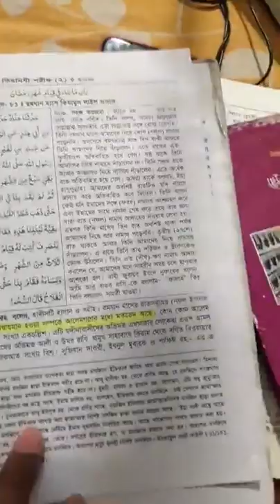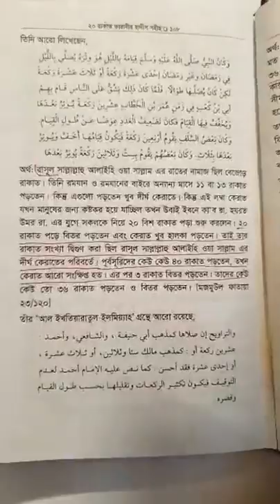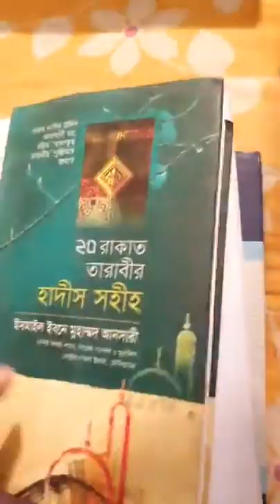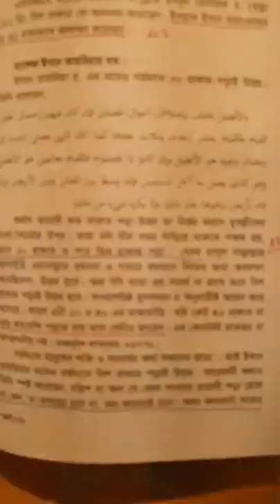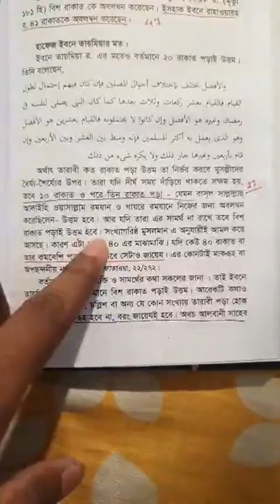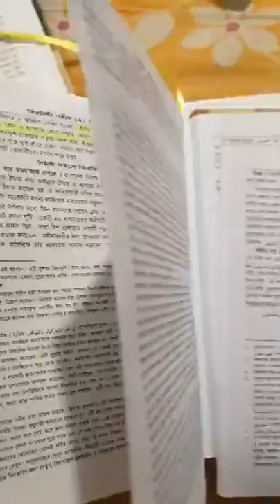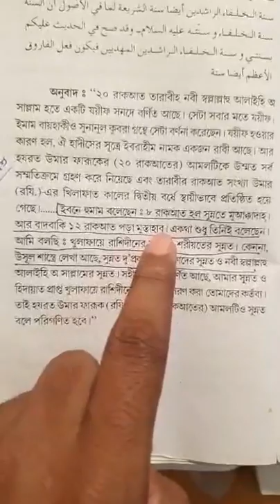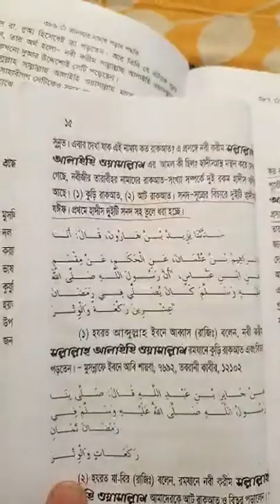আজকের মুনাজারা বিষয়: তারাবীর রাকাত সংখ্যা। &#064;Shakir Ullah Bin Rahim vs &#064;Ruhul Hossain